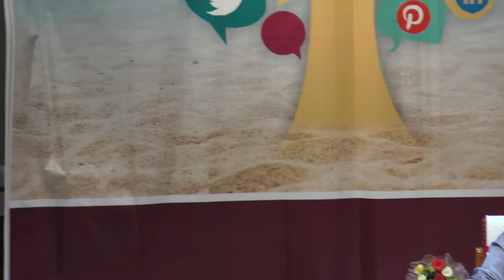National Media Conclave